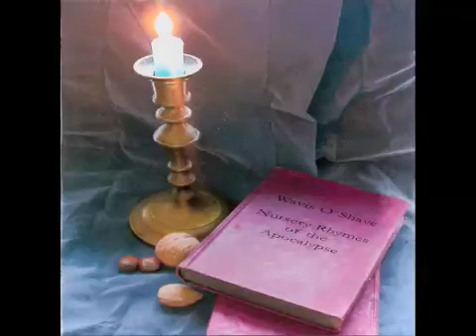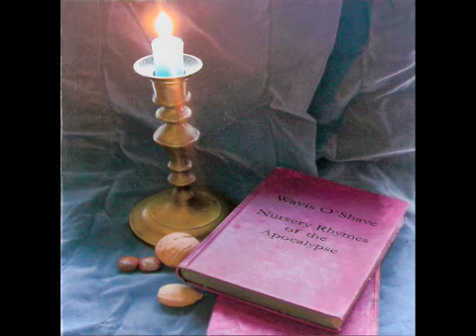Wavis O'Shave - Katie Derham's Bum